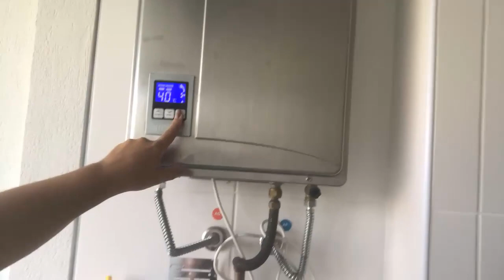MEU PRIMO FICOU PRESO NO BANHEIRO - BIG BROTHER DA DUDA - BBD